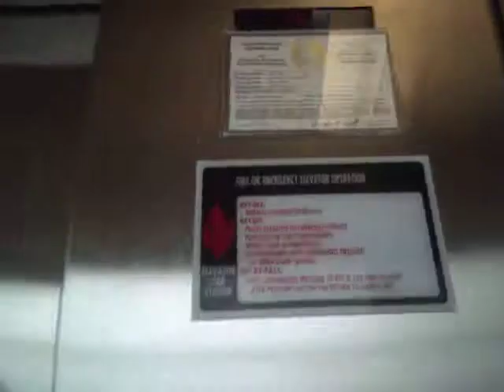7. Dover glass Traction elevator at pfs web building 001.AVI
Traction,man by Dover,serves 5 floors,glass,1980s model.